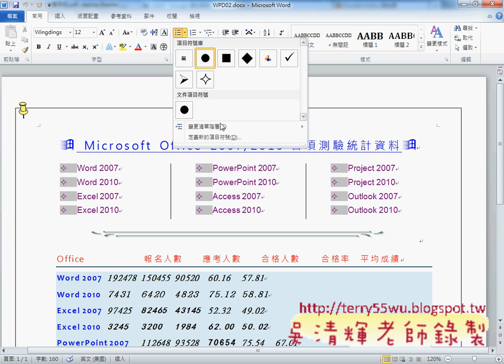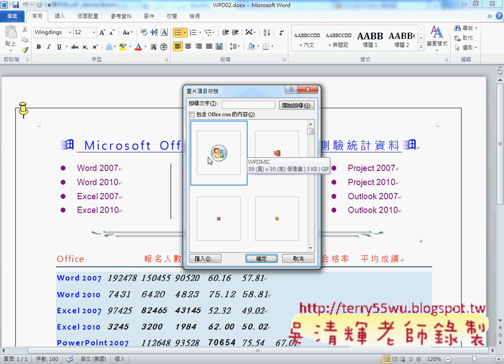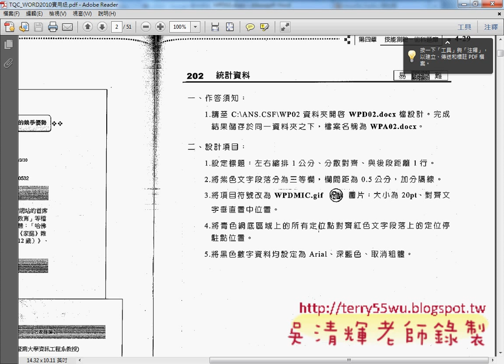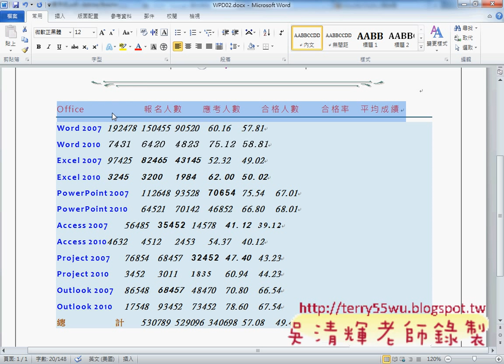202_統計資料(TQC WORD2010教學 吳老師提供)3